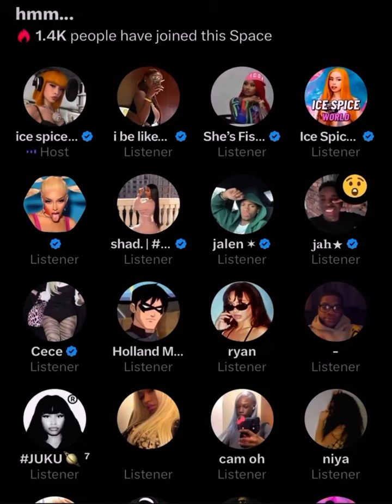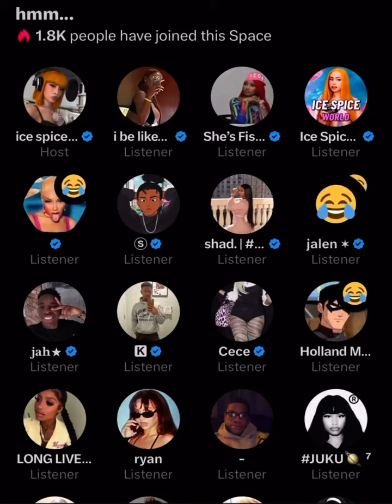Ice Spice CLAPS BACK at Cleotrapa on Twitter Spaces!